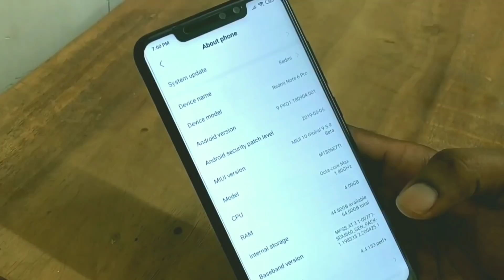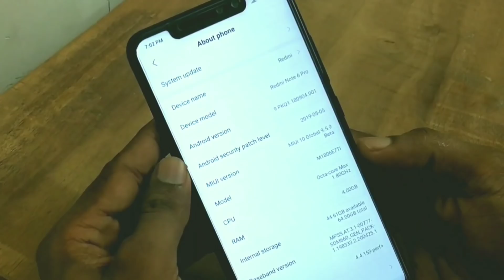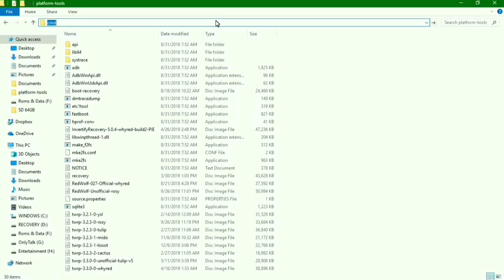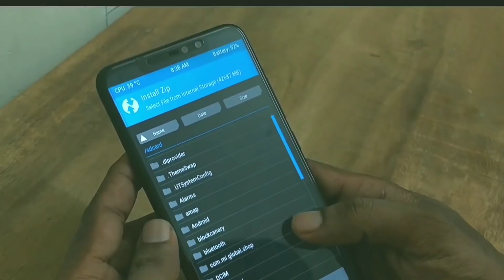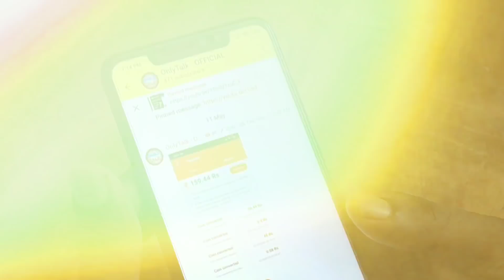How to install custom Recovery twrp on any Android devices (2019 Guide ) - ROOT GUIDE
Hello Mi Fans,
Install TWRP Custom Recovery on Redmi Note 6 Pro without Formatting Data